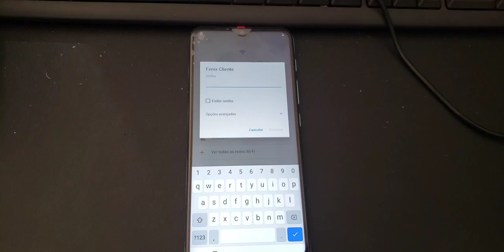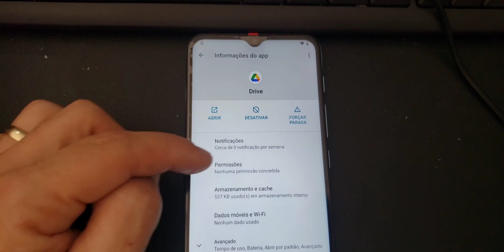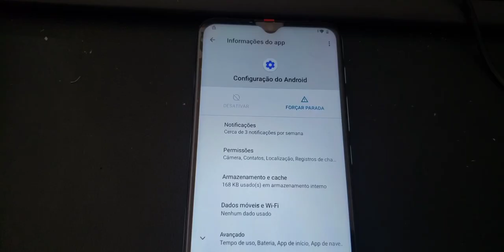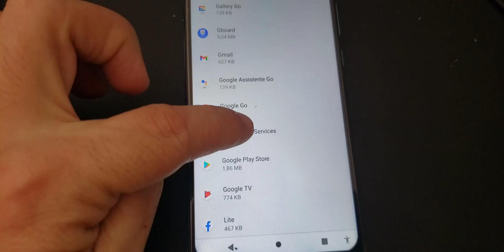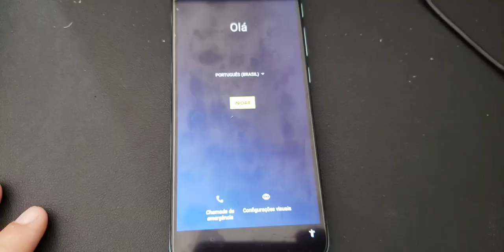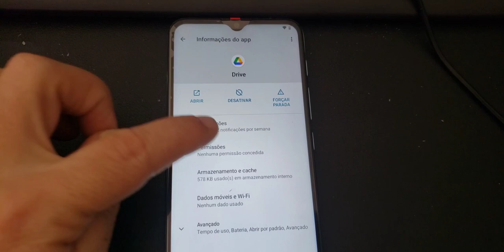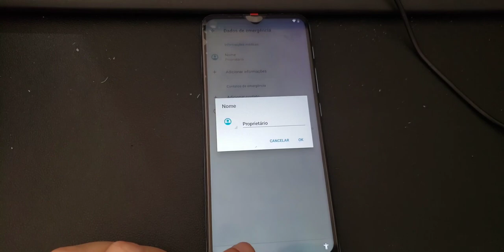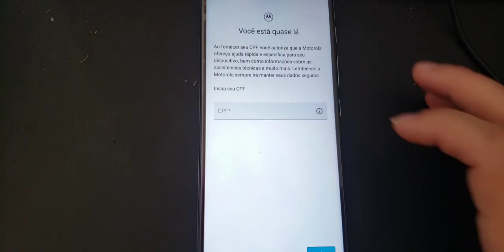Como Remover Conta Google Moto E20 Motorola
Como remover conta google Motorola moto e20